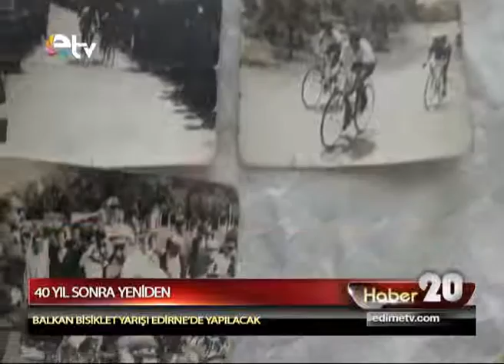40 YIL SONRA YENİDEN